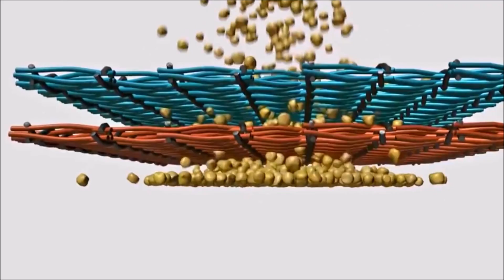INVENTAN UNA ALFOMBRA QUE ABSORBE LA ARENA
Ahora puedes ir a la playa sin preocuparte por la arena